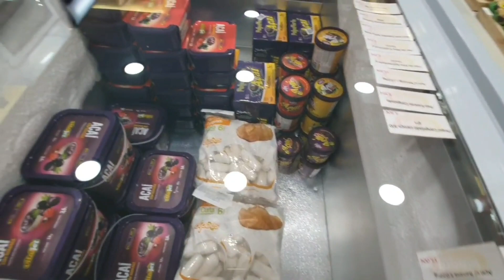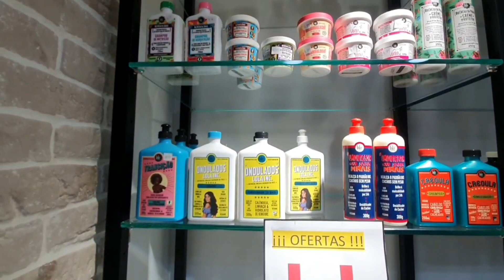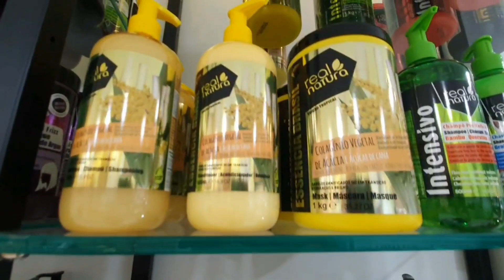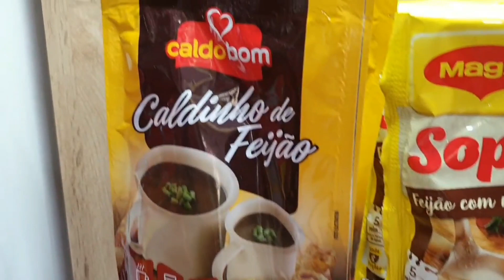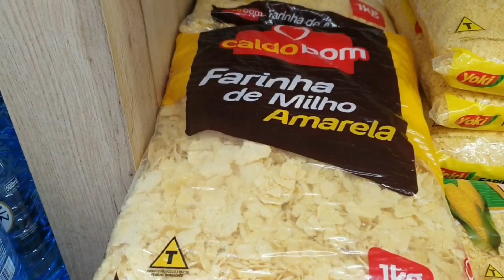Kibom, a loja de produtos do Brasil na Espanha e Europa, continua durante a pandemia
A mais famosa loja de produtos brasileiros na Espanha, a Kibom, continua de portas abertas durante a pandemia causada pelo novo coronavirus, COVID-19. As suas tres lojas físicas (dois em Madri e uma em Barcelona) estão abertas, respetando todas as medidas de segurança. A través do site você também pode comprar o melhor do Brasil sem sair de casa.

A Kibom faz envios para toda a Espanha e também para alguns países da Europa como França, Itália e Alemanha. Não tem desculpas para você não fazer essas receitas que tem tanta saudade!